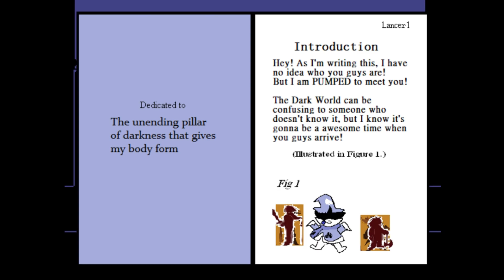Deltaswap Gameplay Trailer - An Abandoned Castle Of Cards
Hey, I'm Lancer, but you can just call me Lancer!

Credits

The Underachiever for the music